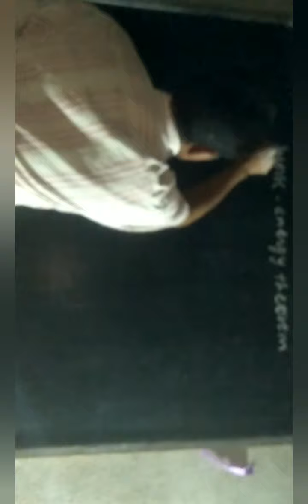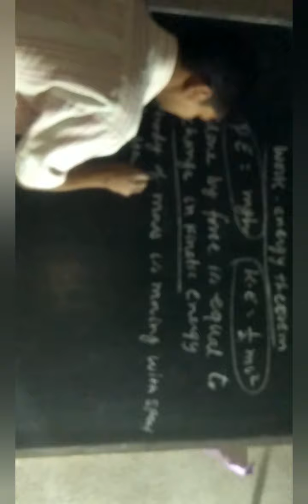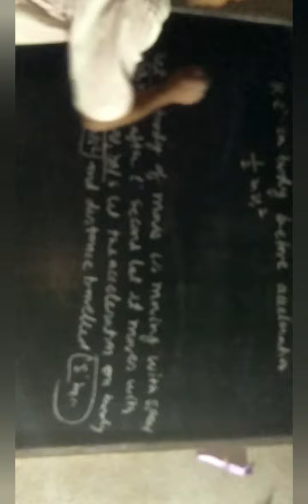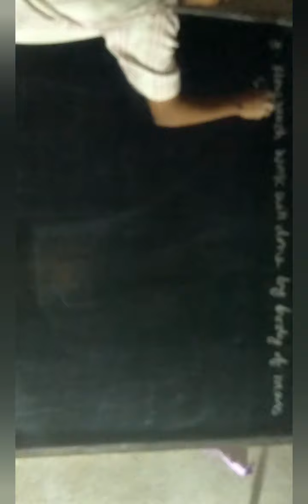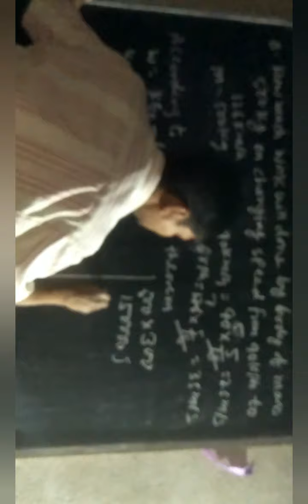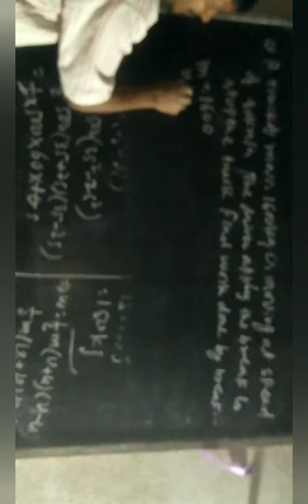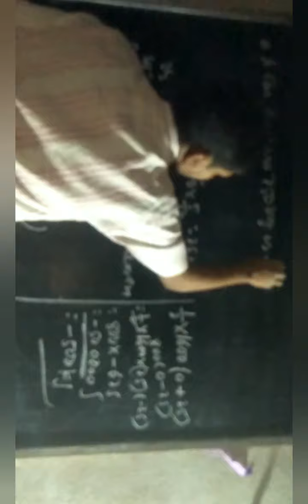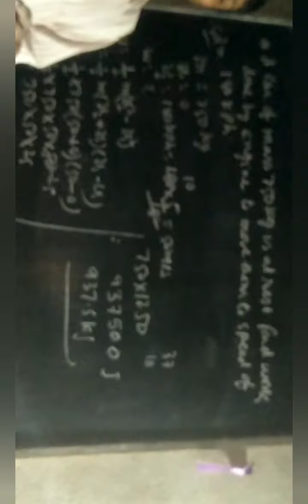work energy theorem